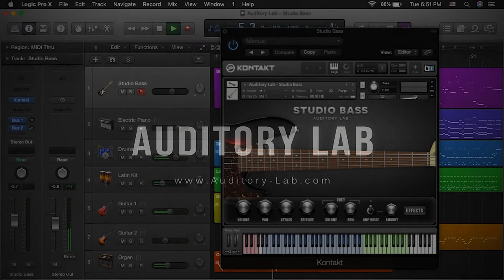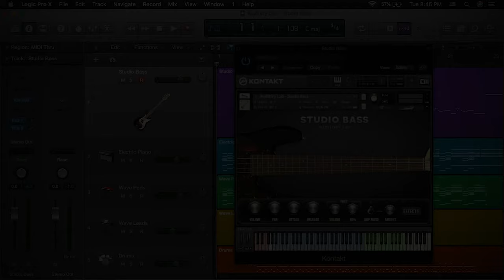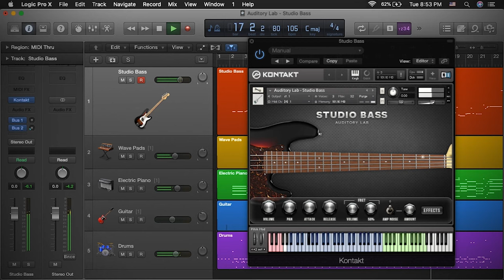Bass Guitar - Virtual Instrument Plugin (Pc/Mac VST, AU,AAX)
Studio Bass enables you to compose and create realistic Bass tracks that imitate real Bass guitar playing, featuring high-quality sounds that were meticulously recorded and sampled from a real 4 strings Bass guitar. We sampled each string separately up to the highest fret featuring multiple round-robins and different articulations such as sustains, releases, slides up, slides down, frets noises and even amplifier noise that can be switched on and off. With a huge note range , Studio Bass is suitable for many genres including Pop, Rock, Funk, R&B, Reggae, Soul, Jazz, Metal and more.. Studio Bass is PC & MAC compatible and is available in 32bit & 64bit VST, AAX, Mac VST And Audio Units formats.

Demo 1: (0:00)
Demo 2: (0:53)
Demo 3: (2:33)
Demo 4: (3:27)
Demo 5: (4:06)